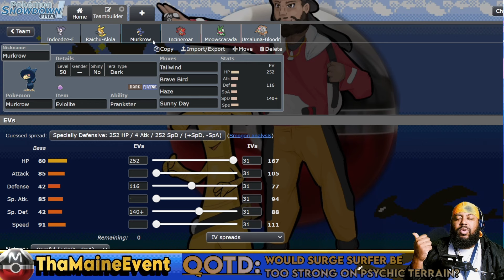I made a subscribers Pokemon VGC team GOOD | VGC 2025 Reg H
Become a Channel Member for added support and future bonus content!

Today we are doing something a little different. This team was sent to me by a long time subscriber and channel member the urban ranger. I took the team and changed around some of the items, moves tera types and changed a ton of evs to try and make the team they sent me as strong as I reasonably could and the results seem to be worth it. Team features cool picks like Fairy Blursa, and Alolan Raichu. Interested in having your team reviewed, improved and POSSIBLY featured?

Time Stamps:

00:00 - preview
00:06 - Intro and overview
06:34 - Battle 1 vs Chomp Sneasler Dengo
16:29 - Battle 2 vs Dragapult Rain
24:26 - Battle 3 vs Sneasler Balance
34:19 - Battle 4 Raichu vs Wolfe's No guard team
41:58 - Outro